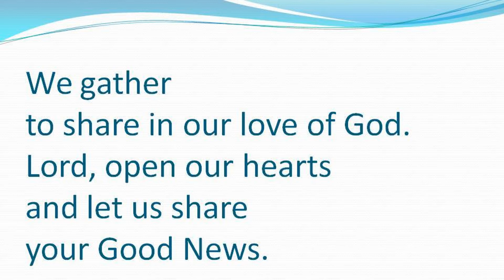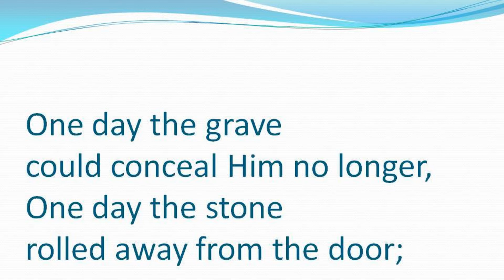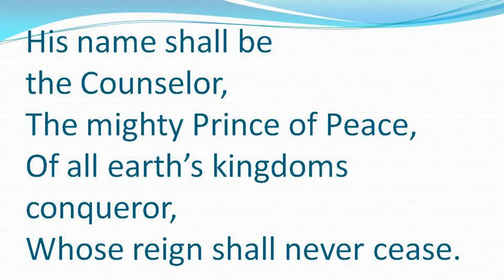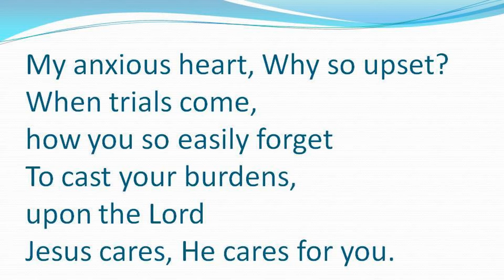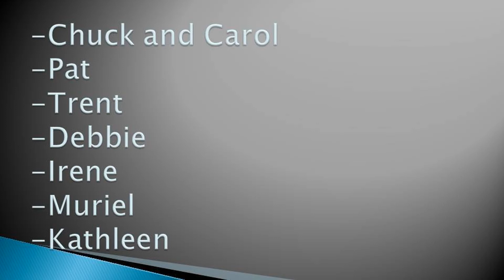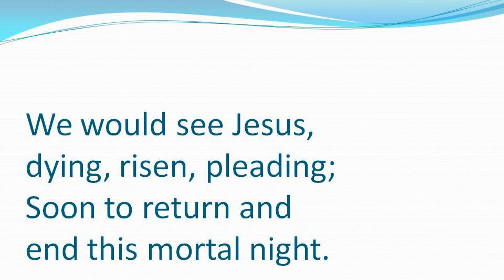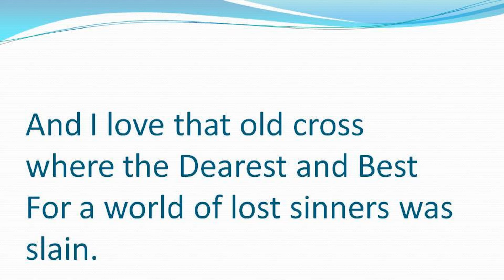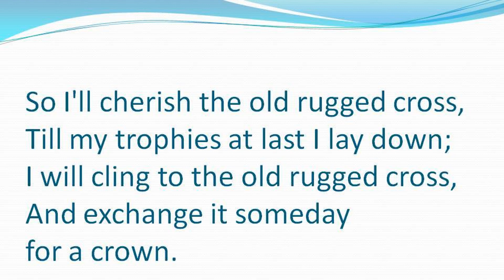We Would See Jesus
We Would See Jesus   John 12:20-33
March 21, 2021
Pastor David Ryttersgaard

Crossroads Free Methodist Church
Salmon Arm BC
a Grace for the Journey sermon